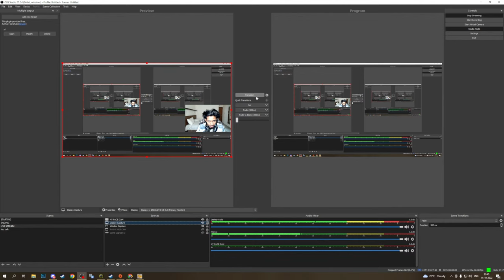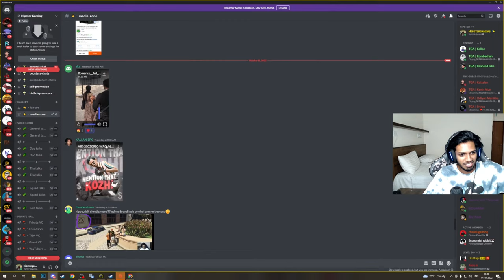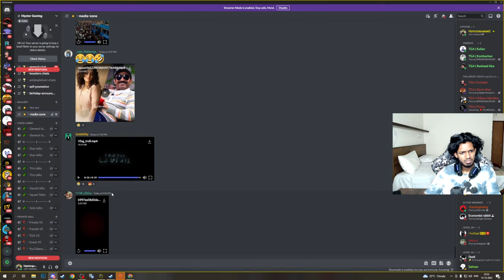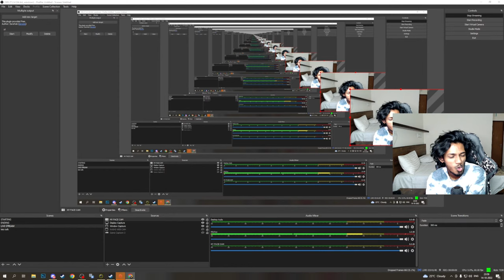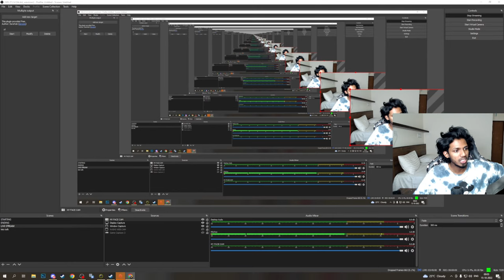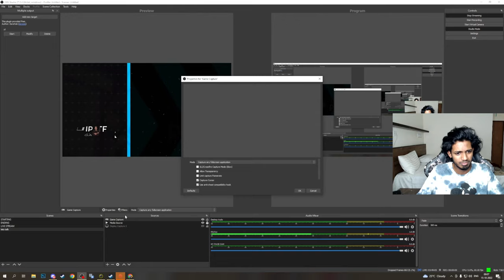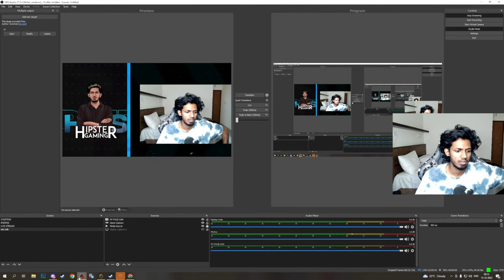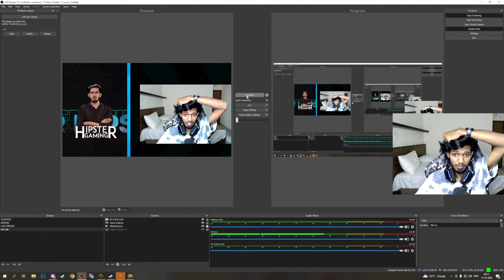LESHAM FEN AAYALOOOO!!!🤣 | IT TAKES TWO | ft@RASHIQDB HIPSTER IS LIVE ❤ | DAY 1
We are back again with a new Live... So Watch Till The End🔥

- Let's be Friends!!